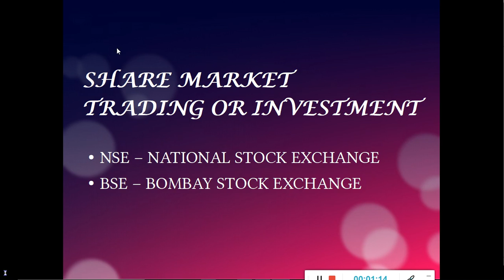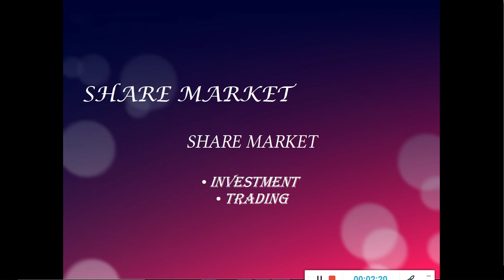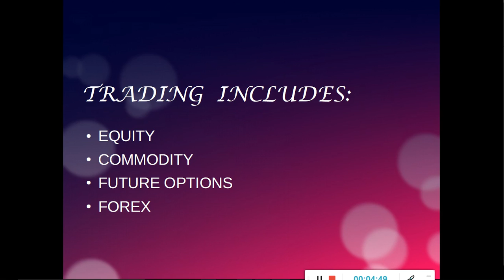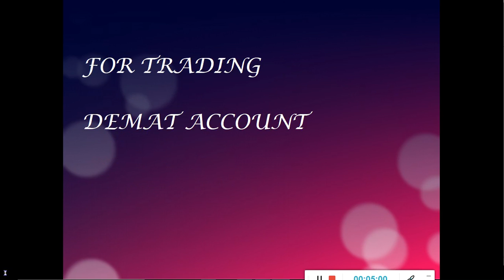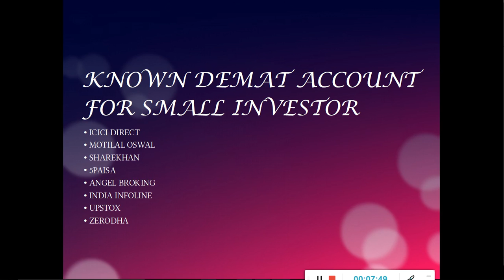Basics of share market